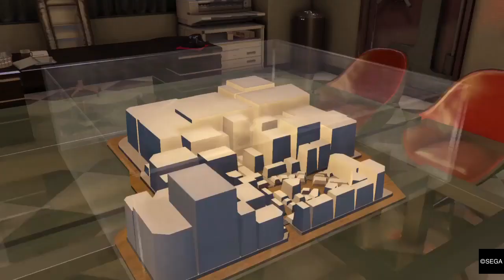The Liesure Kingdom #42 Yakuza 0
Hello, It is I the Crafting Dj bringing you to the red light district of Tokyo Kamurocho with Kiryu Kazama rising the ranks of the Dojima Family. As well as to Sōtenbori with Goro Majima looking for ways to break the chains that bind him in his city sized prison as a manager of the Cabaret club the Grand. Taking place in the 1980s way before these to become the legends known across Japan. With both being playable it helps to understand where their movesets evolved from to where they are in the present. Will these legends understand that punching thier way through won't be enough? Or will they evolve to understand the way of the Yakuza?